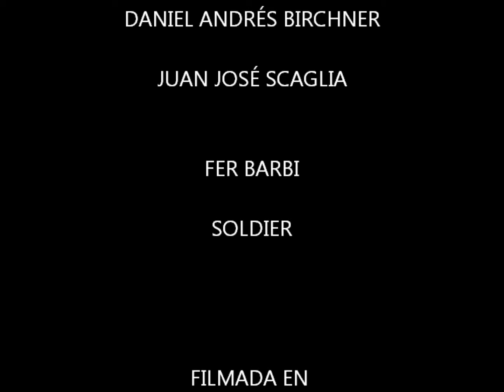OPEN Y ADVANCED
APRENDIENDO A BUCEAR. PERFECCIONANDO BUZOS.
CON ADRIANA CLAUDIA GONZALEZ
JUANJO SCAGLIA
DANIEL ANDRÉS BIRCHNER
FER BARBI Y SOLDIER SCAGLIA